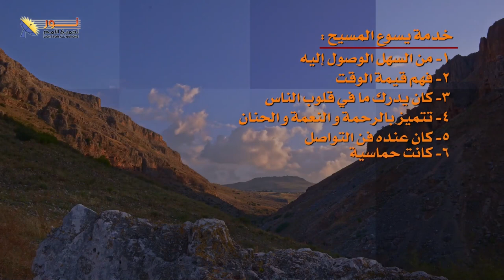8.6 امتداد خدمة يسوع المسيح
امتداد خدمة يسوع المسيح
مقطع من الحلقة الثامنة ( سلسلة حلقات يسوع)
عنوان الحلقة: خدمة يسوع المسيح
لمشاهدة الحلقة كاملة .. اضغط على هذا الرابط